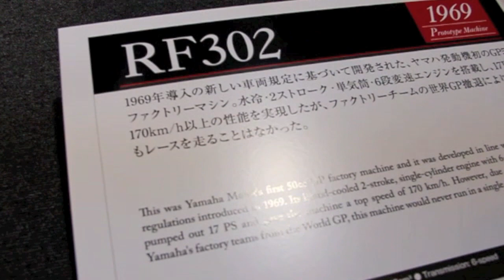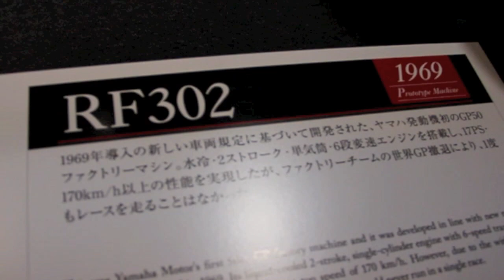1969 YAMAHA RF302 50cc Liquid-cooled, 2-stroke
YAMAHA RF302 1969

Engine type: Liquid-cooled, 2-stroke, single-cylinder, 49cm3
Transmission: 6-speed
Maximum power output: Over 12.5kW（17PS）/ 14,500r/min